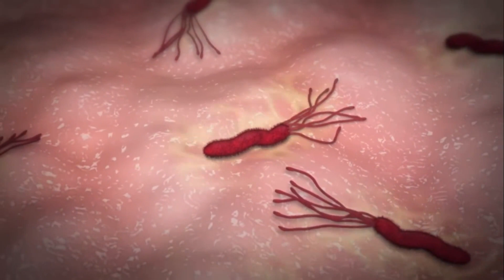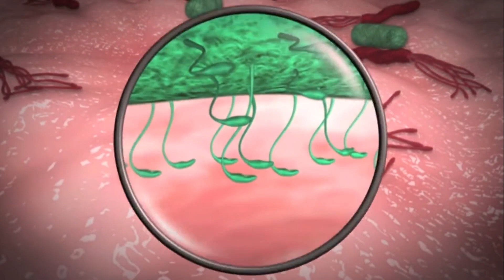The natural and non-drug approach of Pylopass® for clinically proven Helicobacter Pylori eradication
Many people have the Helicobacter Pylori  bacteria their entire lives and experience no symptoms.

When it causes chronic gastric inflammation and remains untreated, serious complications may occur. These may include bleeding ulcers and stomach cancer.

Helicobacter Pylori is the main risk factor for some types of stomach cancer.

Learn more about natural and non-drug approach of OXYZ GUT+ Probiotic patented Pylopass® technology for clinically proven Helicobacter Pylori eradication.